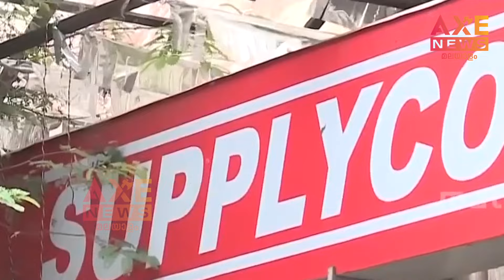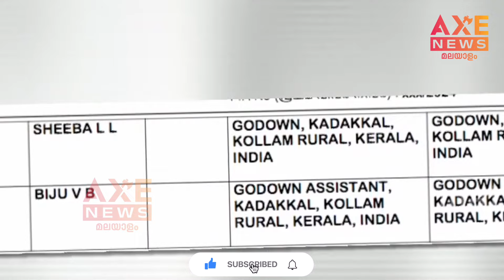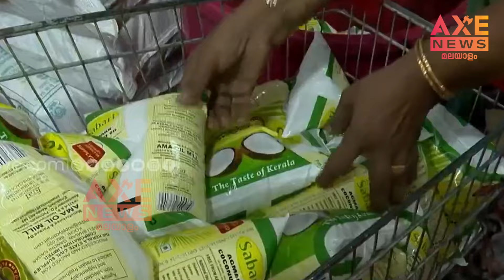ഭക്ഷ്യധാന്യങ്ങൾ അടിച്ചുമാറ്റി സപ്ലൈകോ ജീവനക്കാർ....!IAXE NEWS MALAYALAM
ആവിശ്യ സാധനങ്ങൾ അടിച്ചു മാറ്റിയ തെളിവുകൾ പുറത്ത്...!IAXE NEWS MALAYALAM

 Axe News online channel is the complete entertainment channel. Check out the channel page for more videos about News, Entertainment's, Films, Politics, Business, Technology, Automobile, Travel, Lifestyles & Health